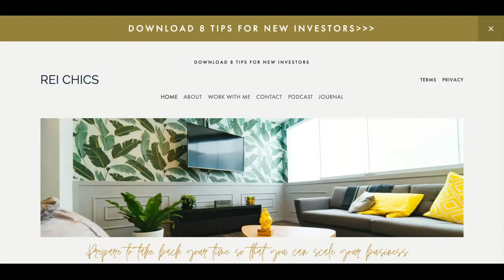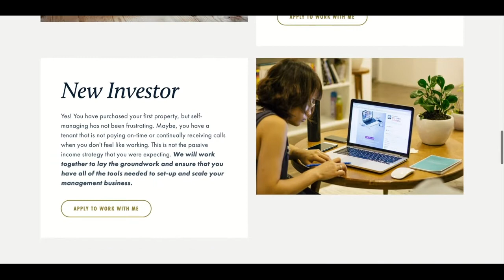Quietly Making a Big Impact: Launching a Business as an Introvert (90 Day Launch Case Study)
How can you launch a business as an introvert while honouring the "quiet power" and strengths you have?

This is the conversation I'm having with 90 Day Launch student, Shira Ali, who generously shares her experience of launching her business with meaningful strategies that amplify her introvert strengths.

🍍 Join the 90 Day Launch Academy and Become a Case Story!

If you'd like to join us and become a successful 90 Day Launch case story, learn more about how it can help you to build a purposeful AND profitable business!

Learn more about Shira's business as a coach and consultant for new property managers